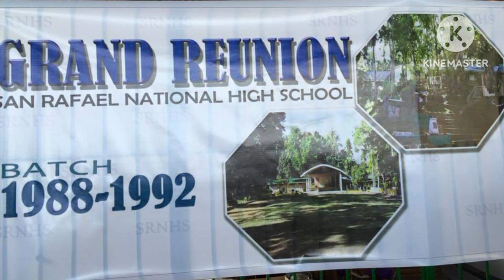1st Batch Reunion SRES '88 & SRNHS '92 Sayawan, Games, Kantahan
1st Grand Reunion May 2015